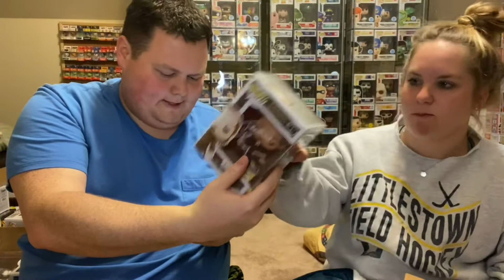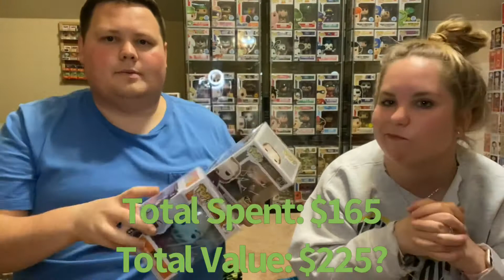Opening up a $165 7 Bucks A Pop (7BAP) Autographed Funko Pop Mystery Box!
7BAP time! A favorite company of our’s. A chance at huge autographed Funko Pops! What more can we ask for?

All items for sale.

You can keep up with our collection and news through our Instagram page: @PawpaPops

My somewhat updated PPG and Funko App username is: IAmMattyFresh

Check out: funkocollectorsociety on Instagram